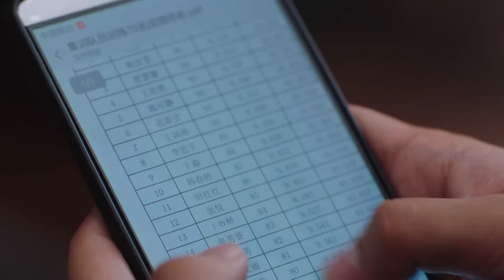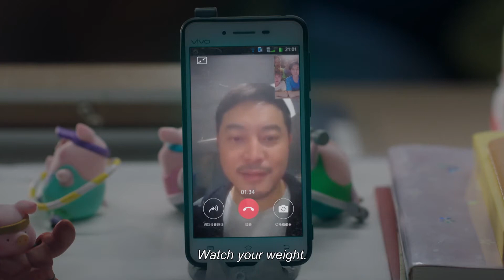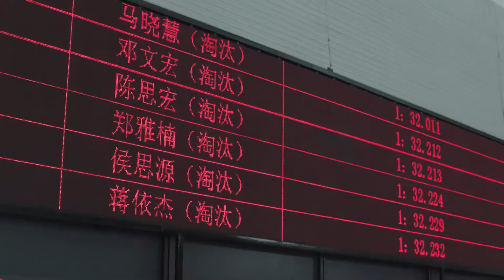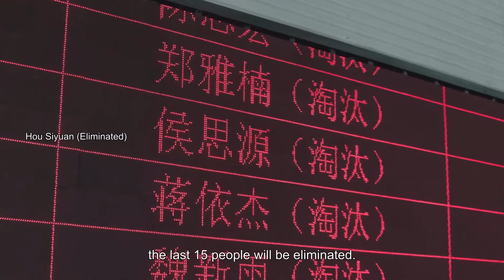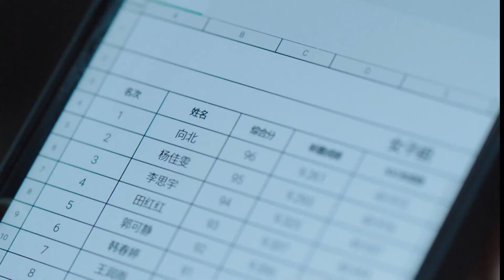[Eng Sub] Beyond EP 21 (Teresa Li, Hu Jun，Sha Yi)|超越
Drama name: Beyond
Genres: Life, Drama, Family, Sports

💬Synopsis:
Set against the backdrop of Beijing’s successful bid in 2015 to host the 2022 Winter Olympics, the story follows a young woman who has made short track speed skating her lifelong goal. She goes from an amateur to an athlete playing for the national team.

Zheng Kai Xin, a former member of the China's short track speed skating team, founded the local team at Qingdao to discover newcomers with potential. Buoyed by her love for the sport, Chen Mian doesn't think twice about joining. Along the way, she stumbles many times and always stands up again in her journey to becoming a national athlete.

Chen Mian finally wins her father Chen Jingye's approval. Surprisingly, Chen Jingye and Zheng Kaixin used to be the closest friends when they were in the national team. They shed blood, sweat and tears to bring glory to their country, yet ultimately parted ways due to the heavy pressure to win the gold medal. As the older generation retires, the new generation inherits their spirit of sportsmanship. Chen Mian is ready to represent China at the 2022 Beijing Winter Olympics.